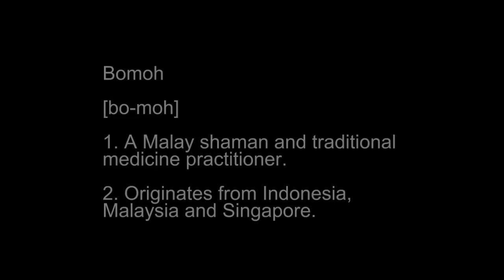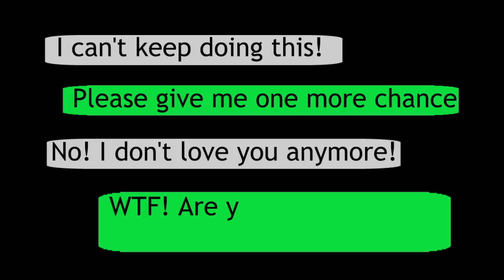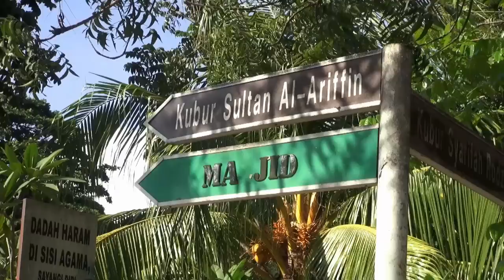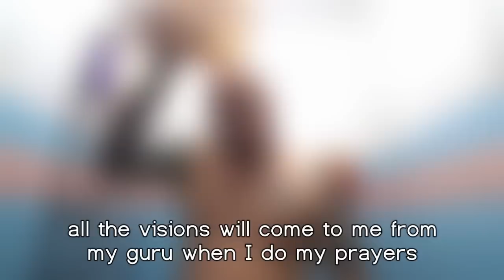The Bomoh - Part One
This mini documentary explores the dark and mysterious world of bomohs. In part one, Noel travels to Indonesia and Pulau Besar in Melaka to learn more about this ancient practice and it's connections to love. Things take an unexpected twist when a medicine man in Johor informs Noel that a black magic spell has been cast on him.

A mm2 Entertainment Digital Content Producer.